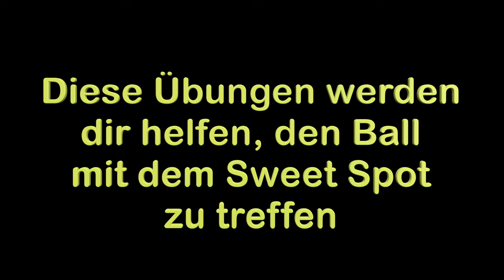Warum Anfänger den Sweet Spot Verfehlen und Wie du Treffer an Hacke und Spitze Vermeiden Kannst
In diesem Video erkläre ich, warum viele Anfänger im Golf Schwierigkeiten haben, den Sweet Spot des Schlägerblatts zu treffen und stattdessen oft die Spitze (Toe) oder die Ferse (Hacke) erwischen. Ich zeige dir die häufigsten Fehler, die zu diesen Fehltritten führen, und gebe dir wertvolle Tipps sowie Übungen an die Hand, mit denen du deine Treffgenauigkeit deutlich verbessern kannst. Lerne, wie du den Ball konstanter mit der Mitte des Schlägers triffst und so mehr Weite und Präzision in dein Spiel bringst. Perfekt für alle, die ihre Golftechnik optimieren möchten!